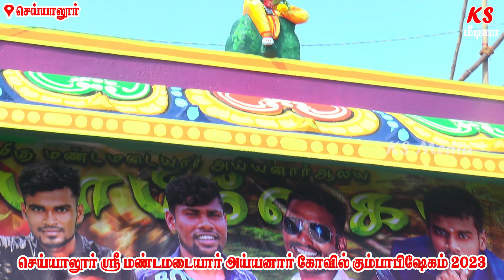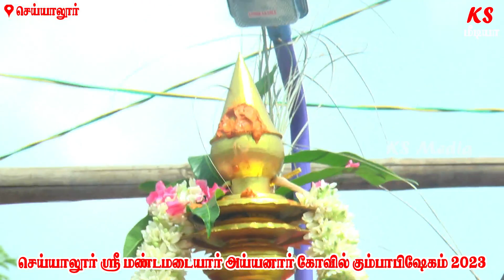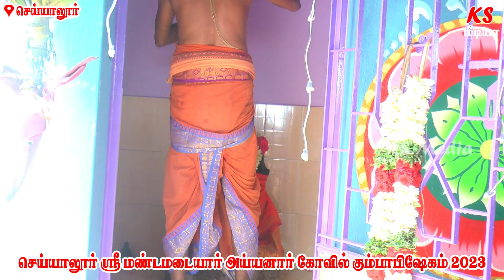செய்யாலூர் அருள்மிகு ஸ்ரீ மண்டமடையார் அய்யனார் கோவில் கும்பாபிஷேகம் 2023 | KS MEDIA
இராமநாதபுரம் மாவட்டம் பரமக்குடி வட்டம் செய்யாலூர் கிராமத்தில் நடைபெற்ற அருள்மிகு ஸ்ரீ மண்டமடையார் அய்யனார் கோவில் கும்பாபிஷேகம் 2023

உங்கள் ஊரில் நடைபெறும் நாடகம் மற்றும் கிராமிய கலைநிகழ்ச்சிகளை ஒளிப்பதிவு செய்து எங்களது சேனலில் ஒளிபரப்ப தொடர்பு கொள்ளவும் 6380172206